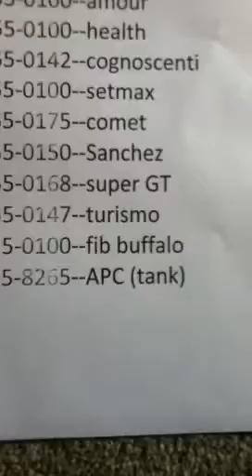Ballad of gay Tony cheats for XBOX 360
All included and tested